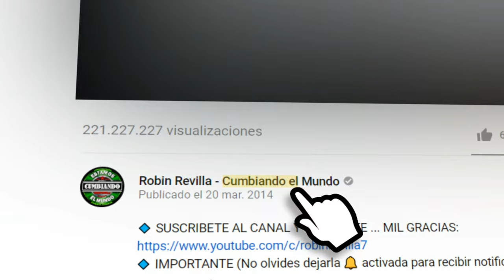EL O YO | LOS STARZ KUMBIA